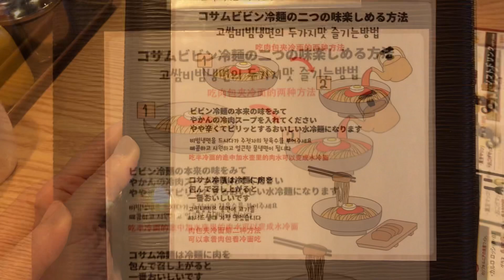【新大久保で韓国料理】冷麺を炭火焼肉で包んで食べる！＆新大久保ねこに癒される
▼コサム冷麺専門店

software : VLLO